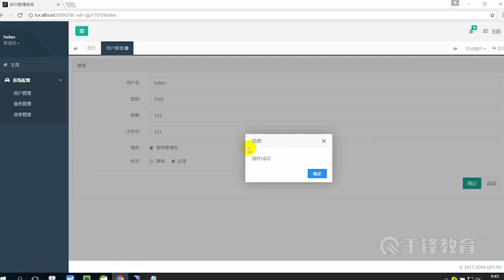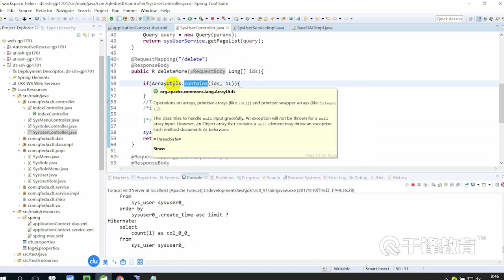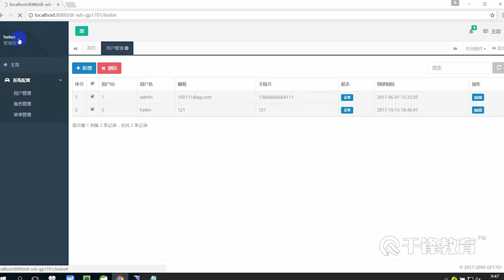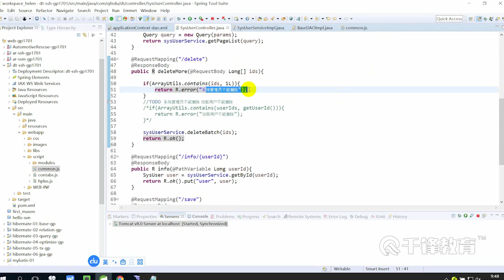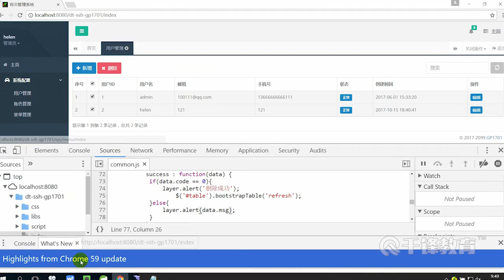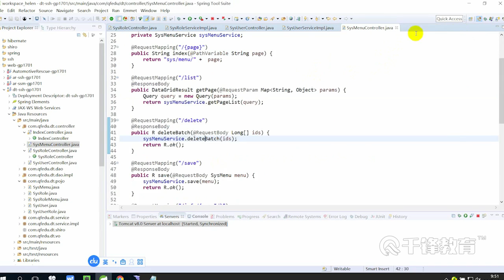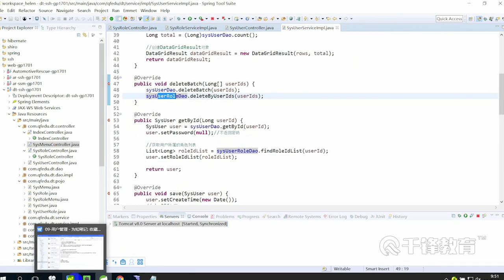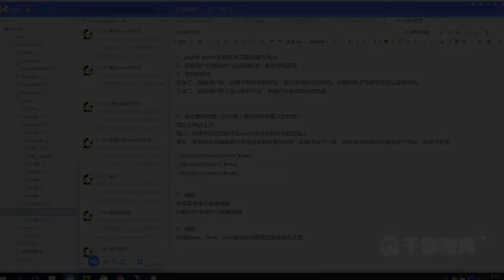千锋Java教程：43 开发user模块要注意的问题